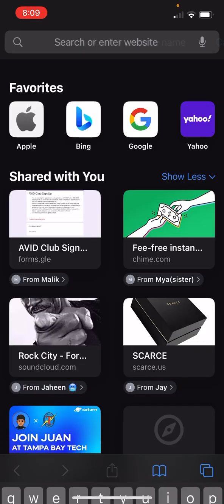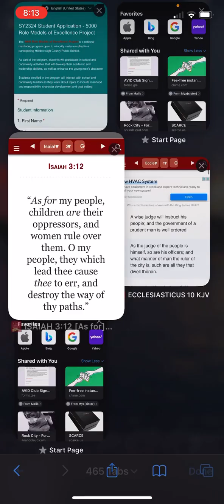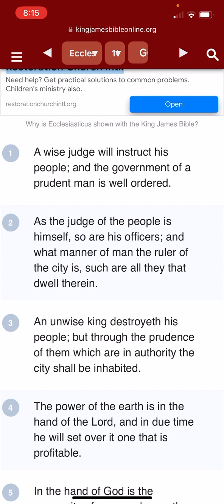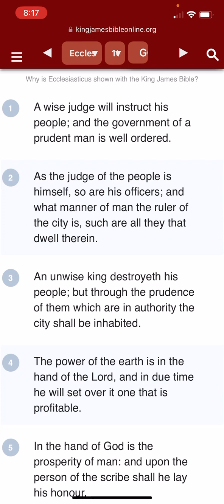Kamala Harris is ready to take Biden spot ‼️⏰ America is DOOMED